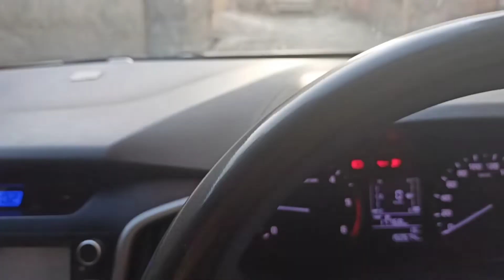VLOG 13 SCHOOL LIFE EXAM DAY